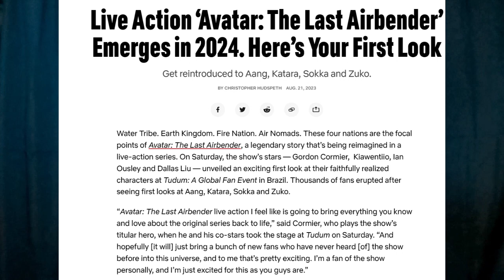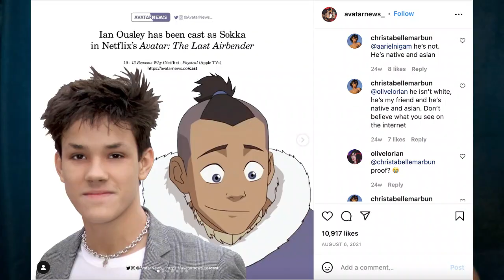The Live Action Avatar Series NEEDS to be AMAZING (Netflix: The Last Airbender)